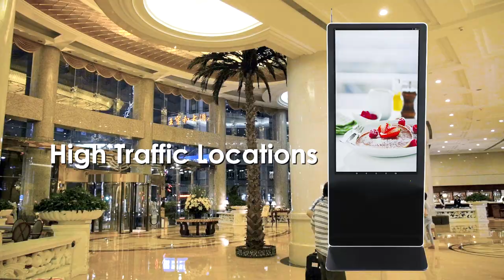Floor Standing Digital Signage for High Traffic Locations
Turning your high traffic area into a digital showcase is as easy as using a smartphone with floor standing digital signage offered by Displays2go®. Shop 43" or 55" screen options with basic or deluxe software packages. Engage, inform, direct, and welcome your guests with vibrant visuals and memorable advertising displayed on our floor standing digital signage solutions. To upgrade your classic signage to digital check out our selection on our website today.